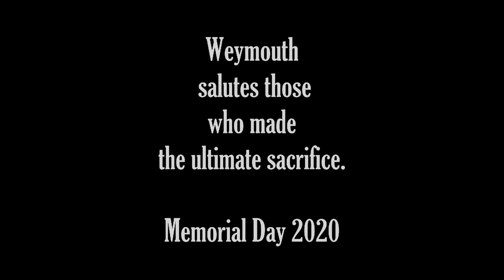"Battle Hymn of the Republic": Southeastern Philharmonic Orchestra with Herring Run Festival Chorus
East Weymouth Congregational Church, UCC, has traditionally been a support of veterans and those who have made the ultimate sacrifice: One of our stained glass windows is dedicated to Lt. Lawrence W. Pingree, an East and Weymouth High School graduate who served in the Marines and was killed in action June 16, 1944. This is our tribute to all those who have paid the ultimate sacrifice.